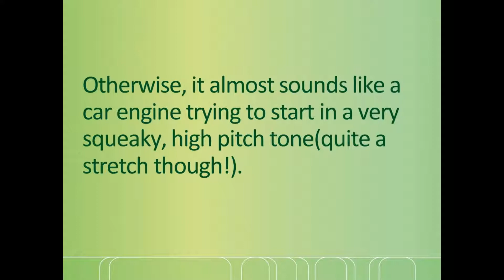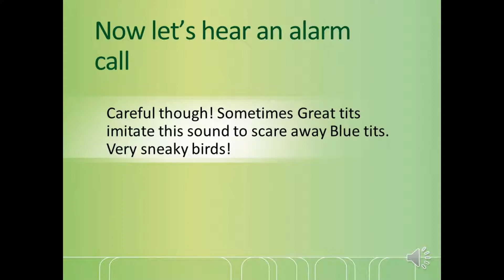Bird Song ID: Eurasian Blue tit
In this video, I show you how to identify a Blue tit via their song. Fairly simple and very common in gardens. You'll typically hear them throughout the year early in the morning.